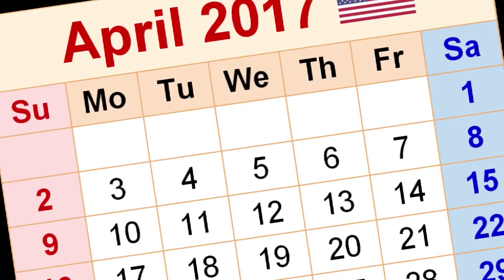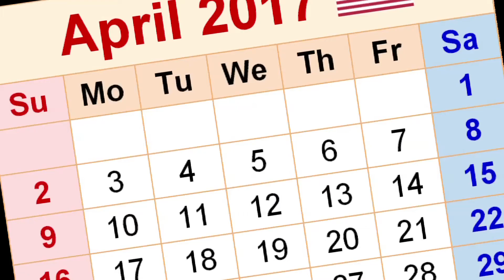Upcoming Films | April 2017 | अप्रैल 2017 में आने वाली फिल्में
Watch the Video to find upcoming Bollywood & Hollywood films releasing in April 2017. Prominent Films are Baahubali-2, Sarkar-3, Begum Jaan, Noor, The Fast & Furious 8, Smurfs- The Lost Village.